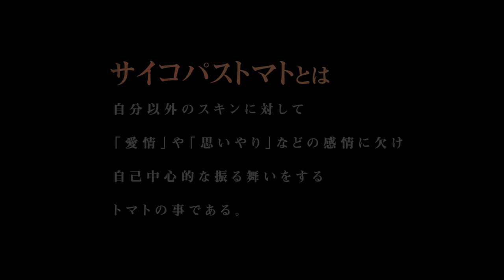意味がわかると怖い話「連続殺人事件」【フォートナイト/Fortnite】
定番の怖い話や有名な都市伝説を紹介してます。
意味が悪かる怖い話など、フォートナイトのアニメで再現してます。

※この動画はフィクション(作り話)です。

● クリエイターサポートコード

HORAMUBI

・クリエイターサポートコード入力時は、大文字、小文字は関係ありません。

・Epic Gamesのクリエイターサポートプログラムに関連して、特定のゲーム内購入から手数料を受け取ることがあります。

・当チャンネルでは様々な怖い話や都市伝説を、フォートナイトの世界で再現した動画を公開しています。

・動画の裏側、クリエイティブ作品などを投稿してます。
良かったら、覗いてみてください。

● ホラムビのTikTok(ティックトック)

・主にYouTubeで投稿したショート動画を投稿してます。